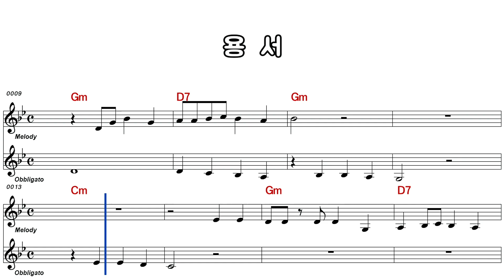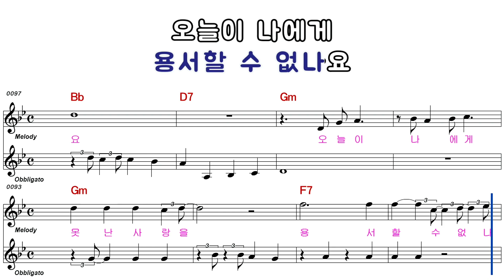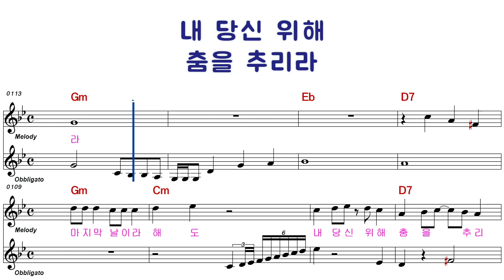나미애ㅡ용 서ㅡ남자키ㅡELF 919ㅡ29156